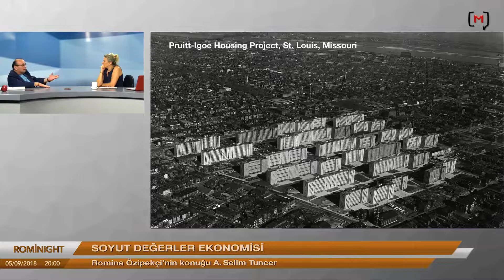A. Selim Tuncer: Mimari ve Kültür